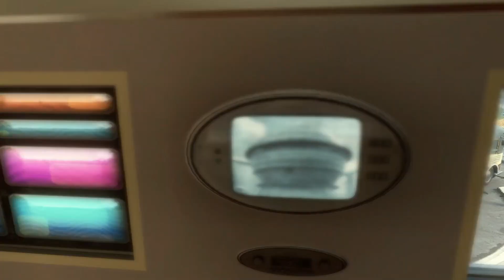Old BO2 Footage of me Camping Hard to get my first K9 Unit 🐕 (39-0)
Looked at old theatre film of this match on nuketown demolition back in November 2012, wow what a dirty camper I was and I do miss this game..